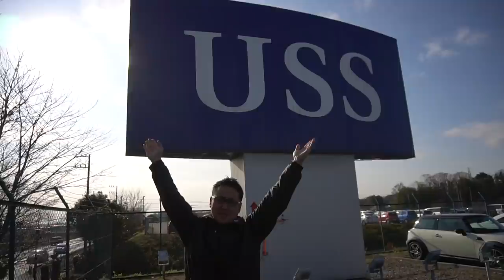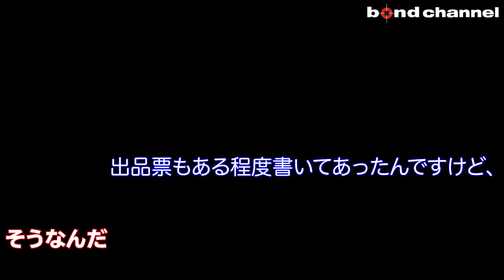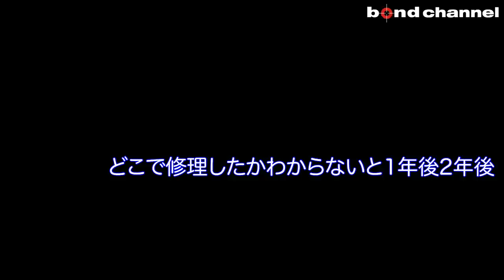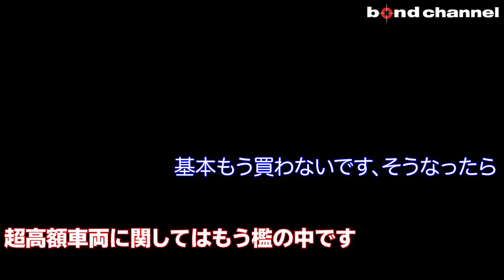車のオークション会場に潜入？！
日本最大！車のオークション会場、USS東京に潜入してみた風の動画です。
※当日の記憶を元に後日音声を別撮りしています。

〒338-0823
埼玉県さいたま市桜区栄和4-1-1
営業時間：10:00～20:00 (日曜日19:00)
定休日：なし

〒338-0001
埼玉県さいたま市中央区上落合2-4-1
定休日：なし

〒145-0064
東京都大田区上池台1-20-8
定休日：なし

〒457-0071
愛知県名古屋市南区千竈通5-26-1

bond cars Osaka
〒537-0024
営業時間：0:00～20:00 (日曜日19:00)
定休日：なし